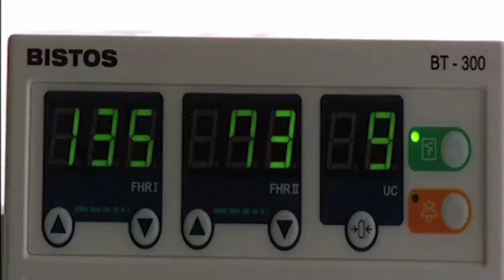Anaconda 3: Offspring (2008) Movie Explained in Hindi/Urdu | Crystal Allen David Hasselhoff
Anaconda 3: Offspring (also known as Anaconda III) is a 2008 American horror television film directed by Don E. FauntLeRoy and stars David Hasselhoff, Crystal Allen and John Rhys-Davies. The film is a sequel to Anacondas: The Hunt for the Blood Orchid(2004) and the third installment in the Anaconda film series.

CREDITS
Written by Nicholas Davidoff,David Olson
Directed by Don E. FauntLeRoy
Starring David Hasselhoff,Crystal Allen
Ryan McCluskey,Patrick Regis,Anthony Green,John Rhys-Davies
Producer Alison Semenza
Cinematography Don E. FauntLeRoy
Editor Scott Conrad
Production companies
Stage 6 Films
Hollywood Media Bridge
Castel Film Romania
Really Big Snake Productions

Anaconda3:Offspring2008ExplainedinHindi
Anaconda3:OffspringExplaininHindi
Anaconda3:Offspring
Anaconda3:OffspringHindi
Anaconda3:OffspringendingExplained
Anaconda3:Offspring2008
Anaconda3:Offspring2008Hindi
Anaconda3:Offspring2008endingExplained
Anaconda3:OffspringExplainedinHindi
Anaconda3:Offspring2008ExplaininHindi

anaconda 3: offspring
anaconda 3 offspring full movie
anaconda 3 offspring full movie in hindi dubbed hd
anaconda 3 offspring full movie in hindi watch online
anaconda 3 offspring sony pictures
watch anaconda 3 offspring
anaconda 3 dubbed in hindi
anaconda 3 offspring 2008 full movie
anaconda 3 offspring 2008 full movie in hindi
3 anaconda 3